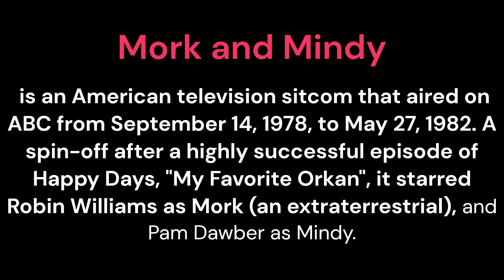Mork and Mindy | 1978 Theme Song | Opening Intro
🌟🛸 Take a wild ride back to the late 70s with "Mork & Mindy," the hilarious and heartwarming sitcom that introduced the world to the comedic genius of Robin Williams! 📺 Immerse yourself in the nostalgic theme song and quirky intro that perfectly capture the essence of this unforgettable show. 🎶👽

📜 "Mork & Mindy" follows the extraordinary adventures of Mork, an alien from the planet Ork played by the unparalleled RobinWilliams, as he tries to understand the complexities of human life with the help of his compassionate and patient friend Mindy, portrayed by the talented PamDawber. This series is a treasure trove of laughter, wit, and heartfelt moments, showcasing Robin Williams’ incredible range as a performer. 🎬😂

🌈 The whimsical theme song sets a joyful tone, inviting viewers into the world of Mork & Mindy’s unique and endearing friendship. The intro, featuring glimpses of Mork's iconic egg-shaped spaceship and his playful interactions with Mindy, instantly transports audiences to a time of pure comedic delight. 🎶👫

👉 Don’t miss the chance to relive the magic of "Mork & Mindy"! 🔔🌟